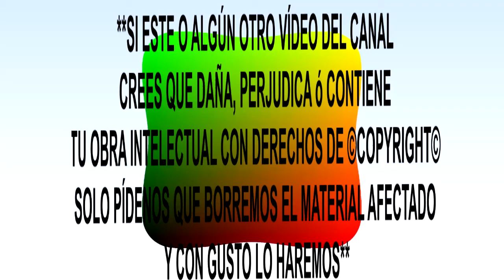Cumbia Puebla RBDL